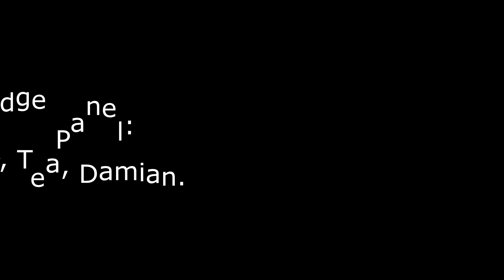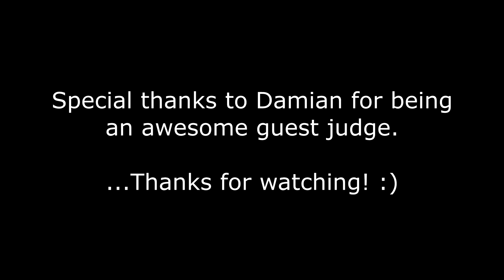C3 - Creative Cutscene Contest Winners Announced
Thank you to all of the participants, we hope that everyone had a good time. Here are your winners.